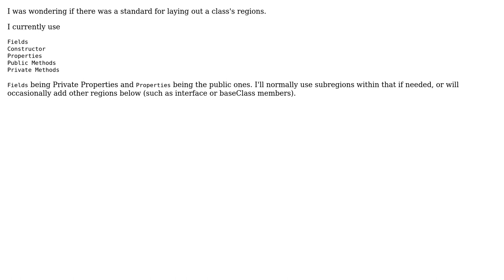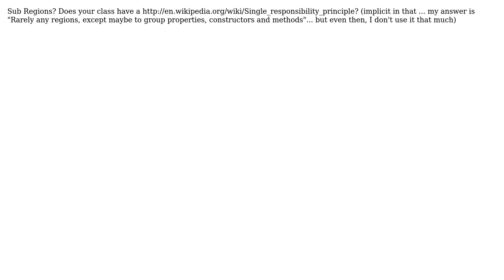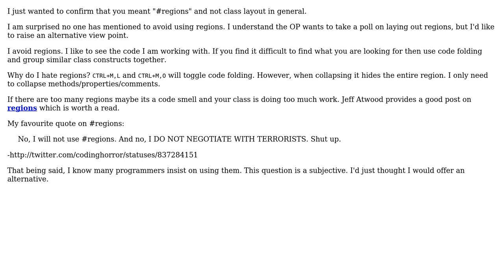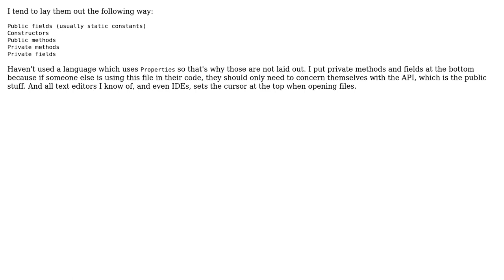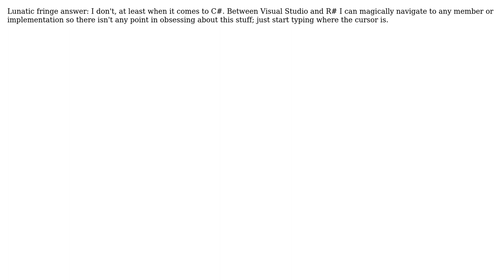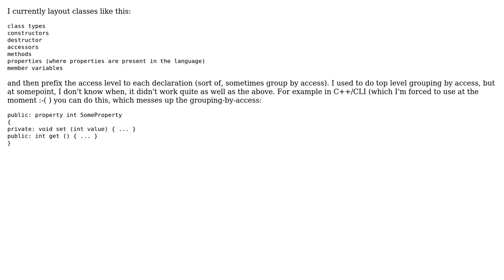Software Engineering: How do you normally layout a class's regions? (10 Solutions!!)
Software Engineering: How do you normally layout a class's regions?

With thanks & praise to God, and with thanks to the many people who have made this project possible! | Content (except music & images) licensed under CC BY-SA | Music | Images & others | With thanks to user Wyatt Barnett user TMN user S.Robins user snmcdonald user Skizz user Robert Harvey user Rachel user Pax Noctis user MIA user Mason Wheeler user KeithS user gablin and the Stack Exchange Network Trademarks are property of their respective owners. You are responsible for your own actions.